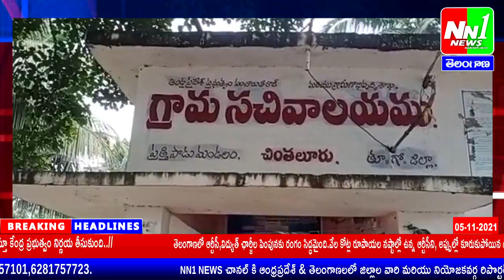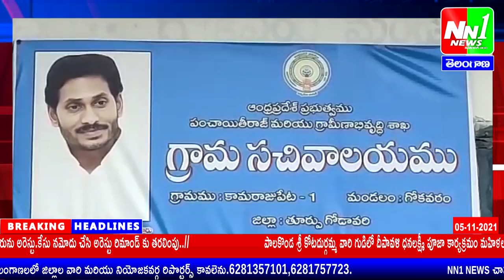05-11-2021 NN1 NEWS * 2nd Bulletin.... వైసీపీ కార్యకర్త ఇంటిపై రాళ్ల బీరు సీసాలతో దాడి.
వైసీపీ కార్యకర్త ఇంటిపై రాళ్ల బీరు సీసాలతో దాడి.